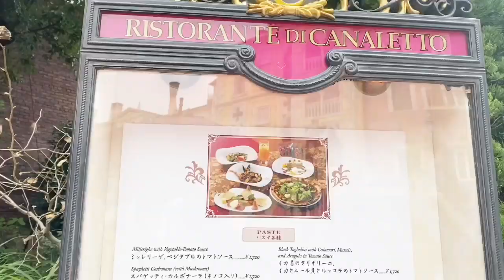【VLOG】年パス持ちのゆるゆるディズニー